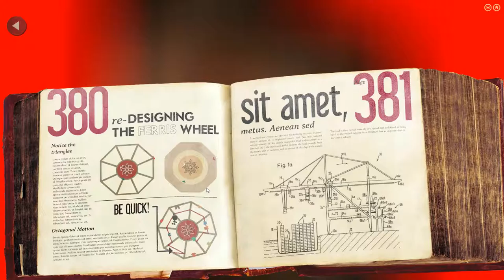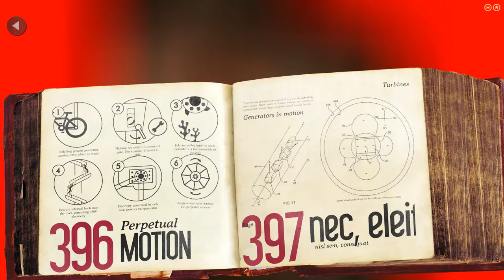We're Doing LUMINO CITY Wrong - Part 5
Eels and laundry and scottsmen, oh my! How much more must our young hero endure in her search for Grandad!?